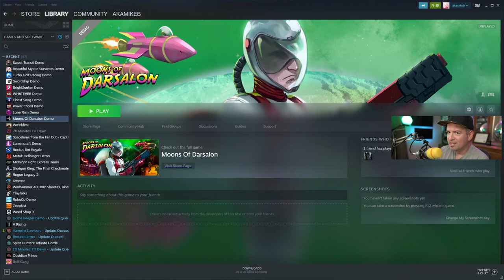Moons of Darsalon - Steam Next Fest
Retro action "save-them-all" platformer including advanced physics combined with an unique retro feel. Complete rescue missions leading your colleagues to the closest base station. Fight enemies using your laser gun, jet pack, destroy terrain and even make new paths with the ground maker.

Also Lemmings